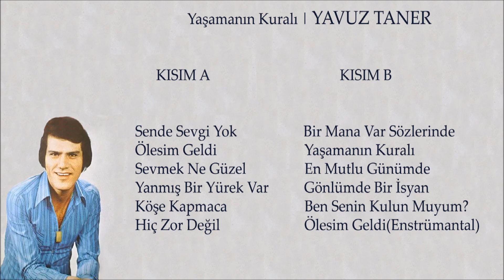Yavuz Taner - Hiç Zor Değil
Yavuz Taner'in ilk ve tek albümü "Yaşamanın Kuralı" sizlerle. Video üzerindeki interaktif link özelliğini YouTube kaldırdığı için artık kullanılamıyor.

Hiç Zor Değil

Hiç zor değil seni kalbimden atmak
Taş gibi yollara atarım seni
Bir anlık mesele seni unutmak
Karanlık maziye katarım seni

Söylemem adını yemin ederim
Bakmam gözlerine çeker giderim
Seni Allah’ıma teslim ederim
Hiç zor değil seni kalbinden atmak

O zaman sevgisiz yok olacaksın
Biliyorum mesut olmayacaksın
Sonunda beni çok arayacaksın